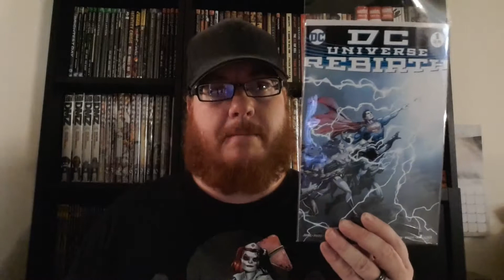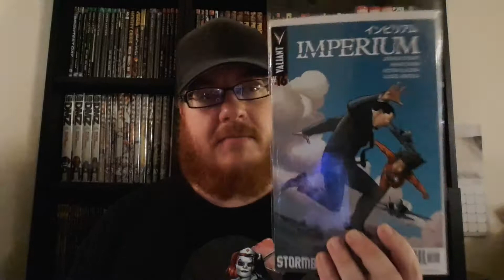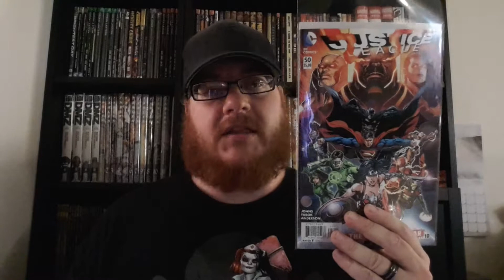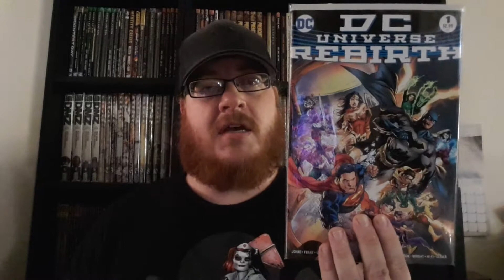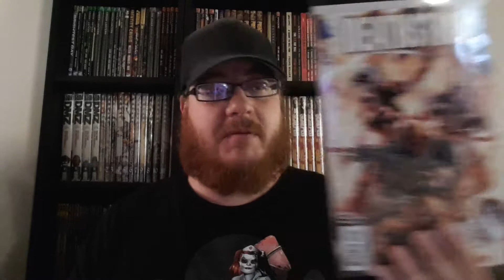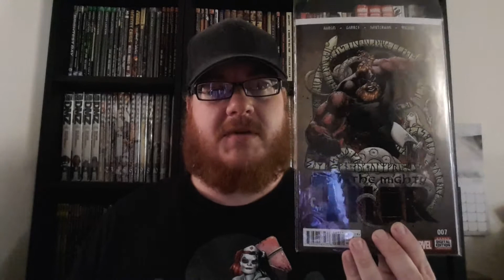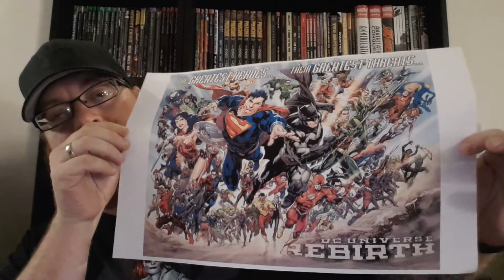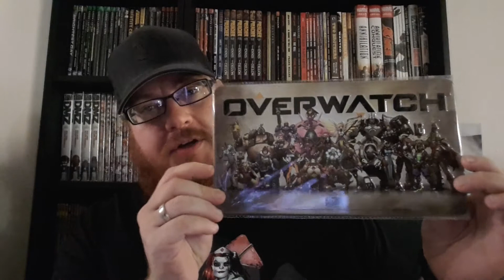Conspirator Brock's Pull List for 5/25/2016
Quick notes:
My must reads are: DC Universe: Rebirth #1, Justice League #50, Star Wars #19 and Scooby Apocalypse #1.
DC is doing their homage to the New 52 #1 covers this month, and so I grabbed the variant for Flash #52. There were a few more so be on the lookout at your local shop for those. And there are numerous variants for Scooby Apocalypse #1. I picked up the Adult Coloring Book, Blank, and Solo Scooby Doo variants. Grab those quick they are selling out.

The 1st Fireside Gathering at Comics Conspiracy is happening this Sunday. If you play Hearthstone and live in the Bay Area come down on Sunday, May 29th at 6:00 PM for some Hearthstone fun. A $20 Battle.net card will be raffled off at the event.

The Comic Conspiracy Episode #262 is up and I apologize in advance. It was suppose to be a DC Universe: Rebirth #1 review, but that didn't really happen. I tried to make it a quality discussion about the book, but that never happened. Sorry again in advance.